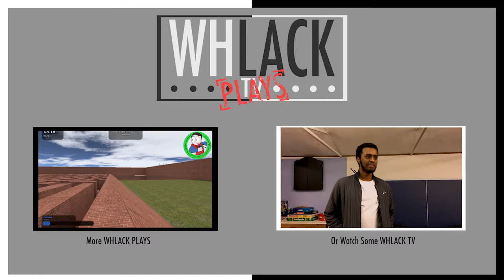A Way Out Pt.1 - New Dick - Whlack Plays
Brad and his brother Ryan play A Way Out. This is a different type of gameplay, no cuts, just the game. And yes, we sound similar, who cares?